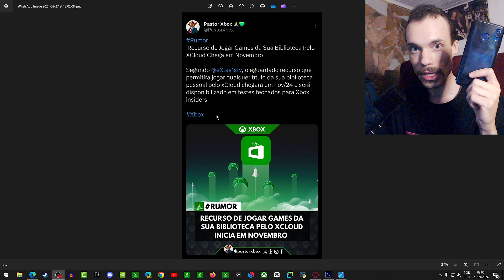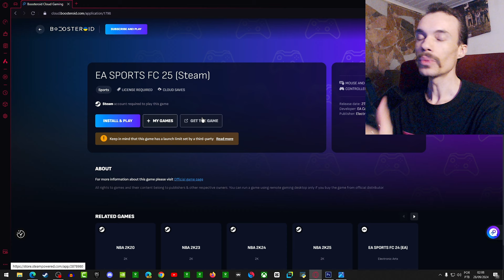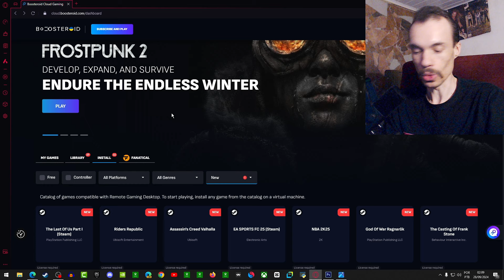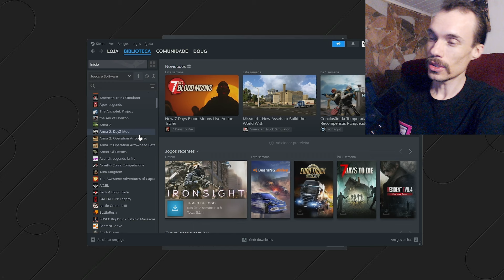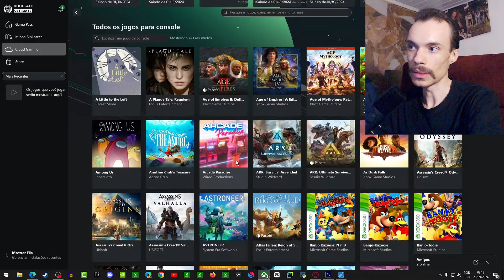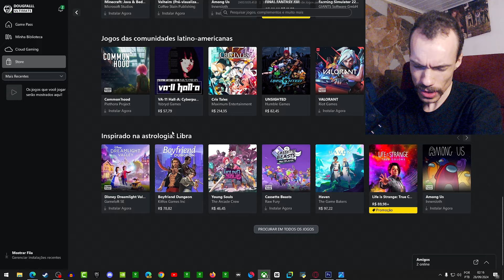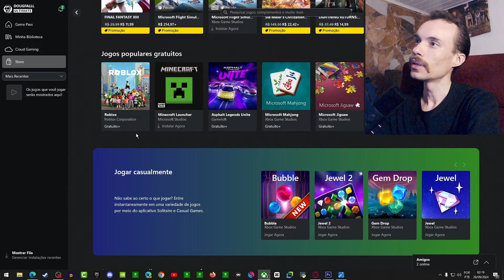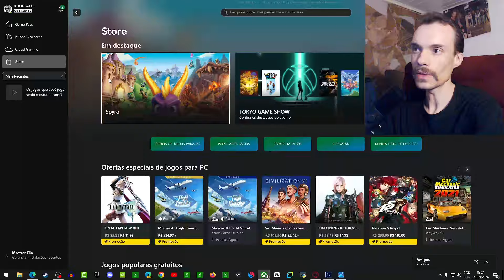XCLOUD Beirando a INSANIDADE! QUEM vai RIR AGORA de JOGOS na NUVEM?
🔥Não pague caro! Grupo com as melhores promoções

Assine o Boosteroid Cloud Gaming e jogue GTA V, FIFA e outros jogos TRIPLE AAA